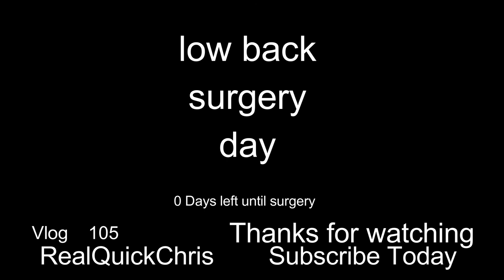lower back surgery 3 levels of spinal fusion with rods and screws vlog 105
the count down is over it is day zero the day of my low back surgery. I am going to have 3 levels of spinal fusion. the 3 levels of my back that will be fused together are L3,L4 L4,L5 L5,S1 I will also cover the days spent in the hospital. watch the video that started this low back surgery journey

The RealQuickChris channel is a "jack of all trades" focused but not limited to the Vlogs, outdoors, bushcraft, DIY projects, DIY home improvements, reviews, photography and general well rounded knowledge. I myself have many interests and like to research how stuff works and share that with you.